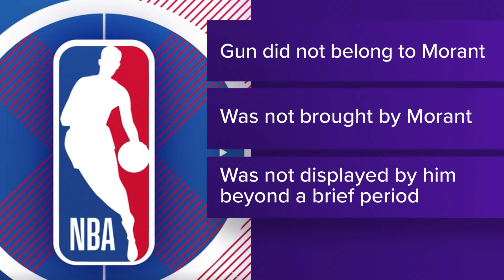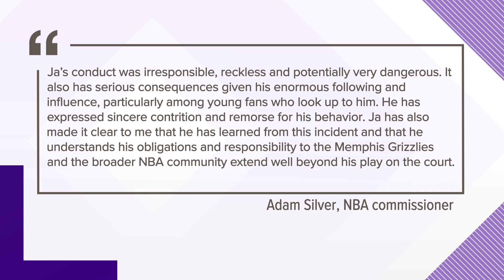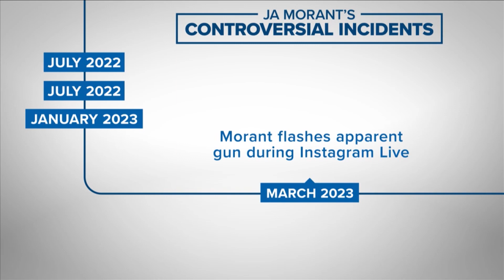NBA suspends Memphis Grizzlies star Ja Morant for eight games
Morant met with NBA league commissioner Adam Silver Wednesday in New York. He will be eligible to return against the Mavericks on Monday, March 20.